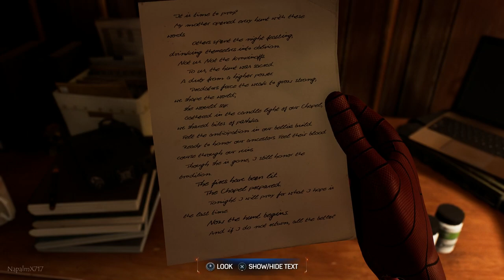"The Flames Have Been Lit" Mission (Black and Red Classic Suit) - Marvel's Spider-Man 2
In this video, I'll be playing through the mission "The Flames Have Been Lit" in the New Game Plus mode. This is the mission where Peter Parker looks for Karven the Hunter to retrieve the serum for Curt Connors. Peter eventually runs into Kraven at the church and learns of the symbiote's weakness.

Suits Used:
Peter Parker: Black and Red Classic Suit

"The Flames Have Been Lit" Mission (Black and Red Classic Suit) - Marvel's Spider-Man 2 - New Game Plus (PS5)[1080p60fps][No Commentary]